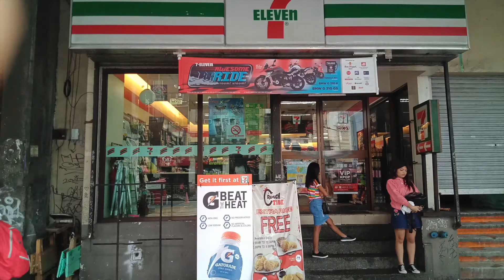FOOD REVIEW (7-ELEVEN BREAKFAST BACON MEAL)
BACSAFRA, RHUWEEN SYFRED M.